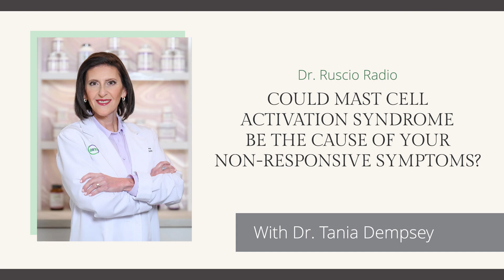Could Mast Cell Activation Syndrome Be the Cause of Your Non-Responsive Symptoms?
Mast Cell Activation Syndrome (MCAS) is something to consider when you haven’t responded to anything else. Let’s discuss simple methods of treatment and assessment. Specifically a simple questionnaire and a small number of natural or over the counter medications may make a big difference in improving how you feel if you haven’t responded to other treatments you have tried.